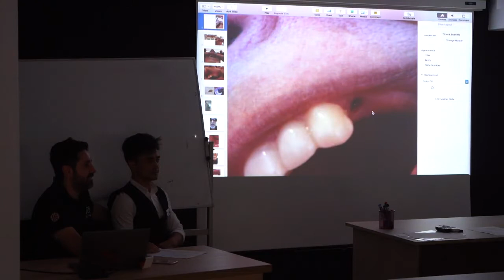Implantologia: Come contattare il centro assistenza in caso di problemi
Dopo aver fatto l'intervento può accadere che si verifichino degli imprevisti una volta rientrati a casa.

Cosa fare in questo caso? E' molto semplice. Tutti i pazienti ricevono prima di rientrare nel proprio paese di origine una lista dettagliata di tutto quello che bisogna fare al verificarsi di un imprevisto.

Generalmente, per una risposta più chiara è sufficiente contattare il Centro Aftercare di assistenza.

In questo video chiarisco proprio questo.